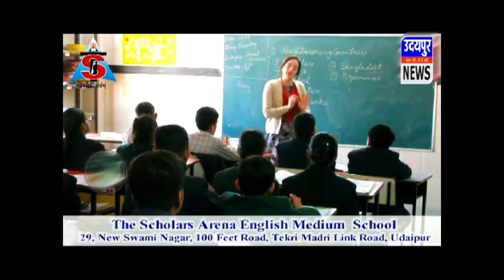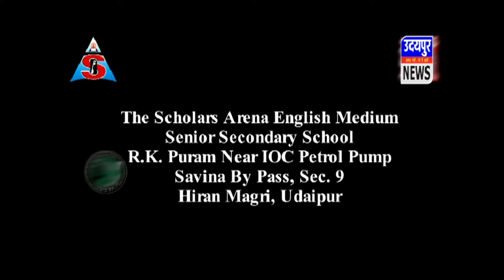बोहरा समुदाय ने मुल्क में अमन और चैन की दुआओं के साथ मनाया ईद का पर्व !